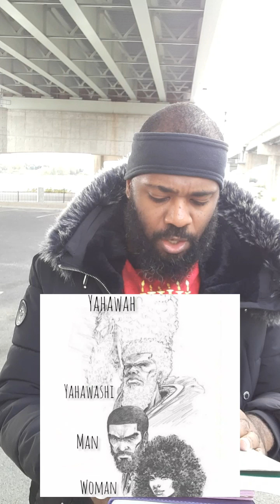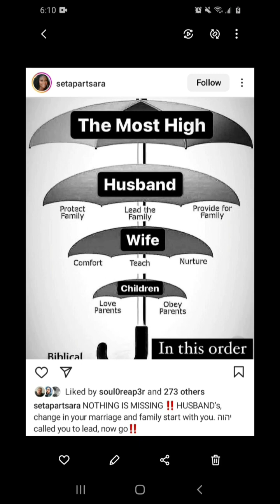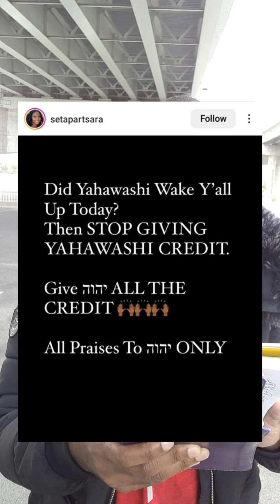That "Yah" Only Spirit Will Get You Destroyed (Highways & Byways)